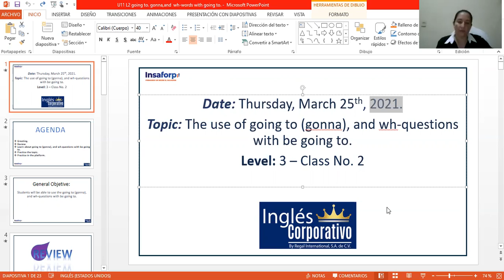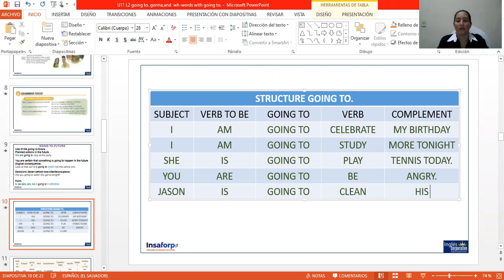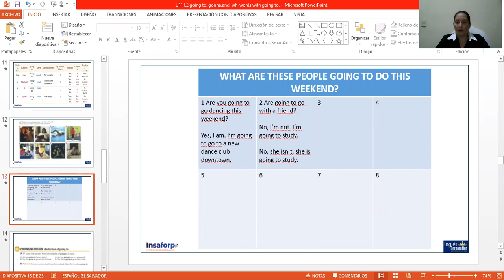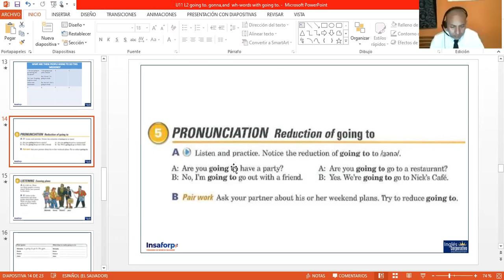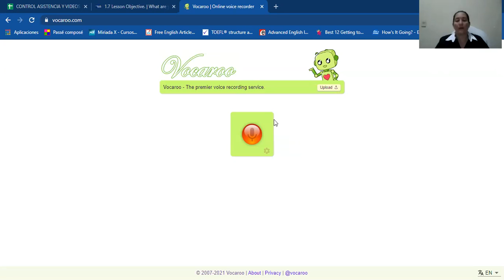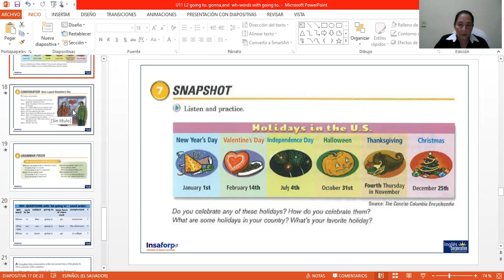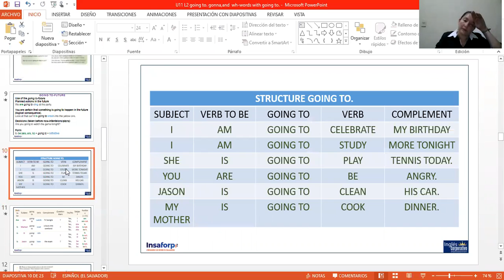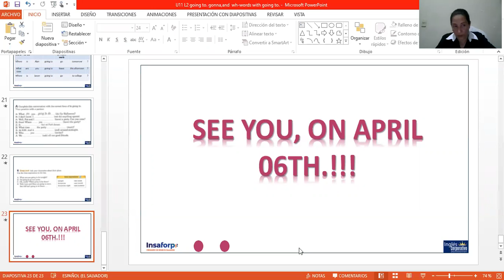Ingles Corporativo-Day 2- wh question with be. P3-02-8-9-PM-03-21-206.